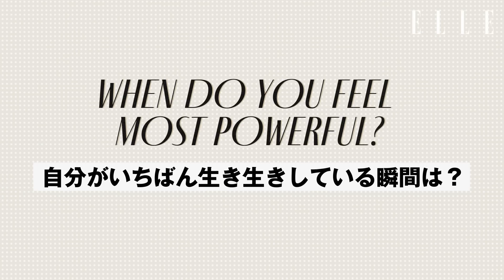【NCT 127 YUTA】ソロで表紙初登場！ グローバルアーティストの意外な一面がわかる一問一答｜ASK ME ANYTHING｜ ELLE Japan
韓国のグローバルグループ「NCT 127」の唯一の日本人メンバー、YUTA。初夏にグループ初の日本ドームツアーを終え、9月には映画『HiGH&LOW THE WORST X』で俳優デビューも果たした。ルイ・ヴィトンの秋冬コレクションをモードにまとい、さらに新たな一面を見せてくれるYUTAをエルがスペシャルシューティング。

念願だった東京ドーム公演を成功させ、単独で俳優仕事のプロモーション、さらにワールドツアーで世界各国を飛び回り、 あまりに忙しい2022年がYUTAにとってどんな年だったのか？　詳しくはエル・ジャポン12月号のインタビューをぜひチェックして。

そこで、YUTAのソロ単独表紙を記念して動画企画「ASK ME ANYTHING」に挑戦！　「日本の友達が韓国に来たら、どこに案内したい？」「この才能が自分にあればよかったという才能は何？」など、素顔がわかる究極の一問一答をお届け。

Photo TAK SUGITA/y's c inc. Styling SHINO ITOI　Hair & Makeup MIKA IWATA/mod's hair　Videographer YOSHIHIRO ONO

▼衣装クレジット
カフタンドレス　シャツ 、ネックレス すべて参考商品／以上ルイ・ヴィトン（ルイ・ヴィトン クライアントサービス）

PROFILE
YUTA／1995年、日本生まれ。NCT 127唯一の日本人メンバー。9月にNCT 127の4THフルアルバム『2 BADDIES』と、初の日本ドームツアーを映像化したBLU-RAY『NCT 127 2ND TOUR 'NEO CITY: JAPAN - THE LINK'』を発売し、大きな話題に。